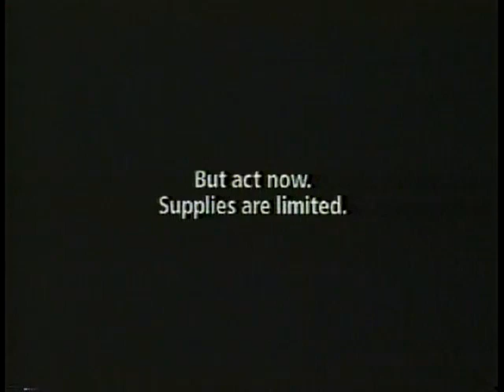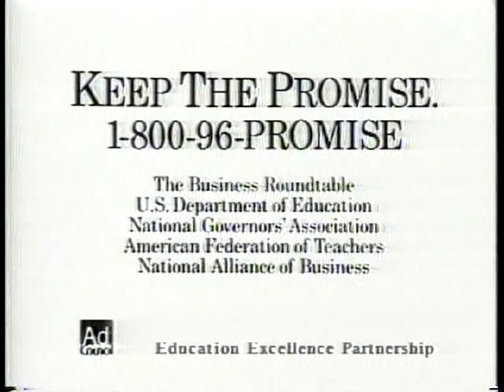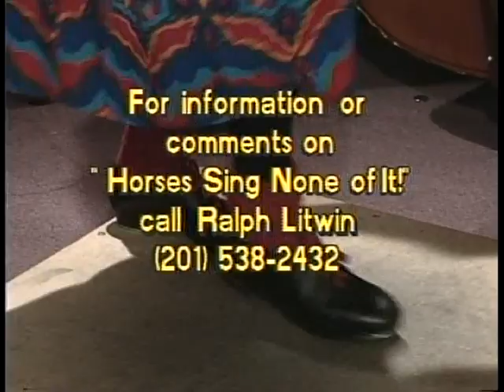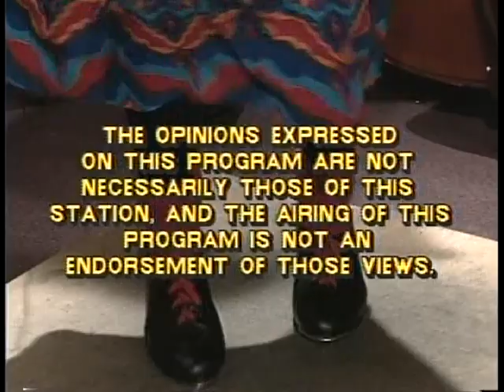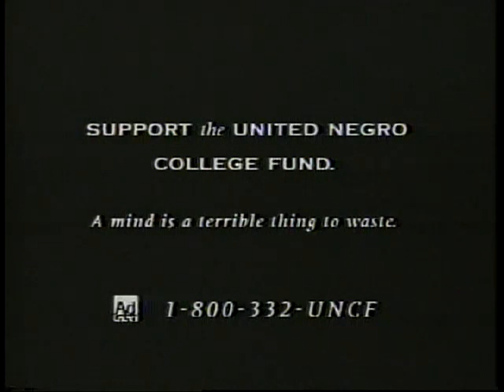Horses Sing None of It 83 Jim West & Good Company 3 21=95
NJ Old Time Fiddle Champion (multiple times) & traditional style singer-songwriter with Judy Bubar (chromatic hamonica, vocals & flat-footing) and Eddie Roffman (guitar, voclas & stabd-up bass)